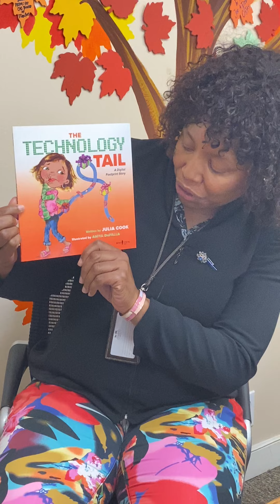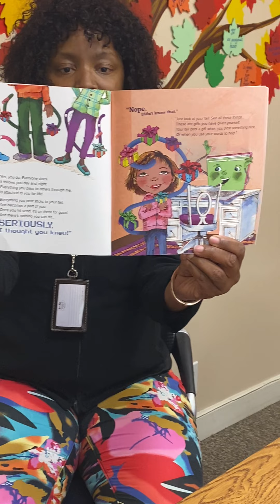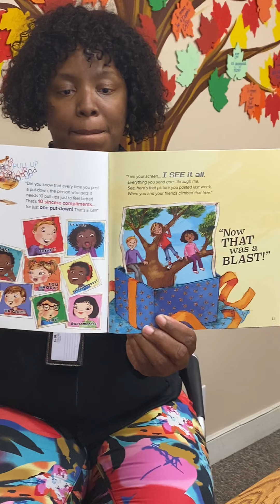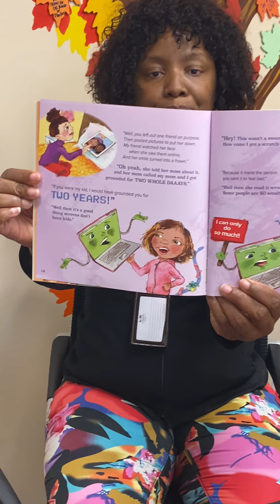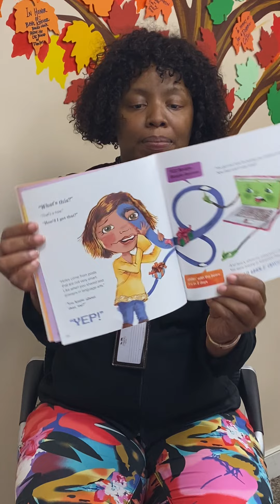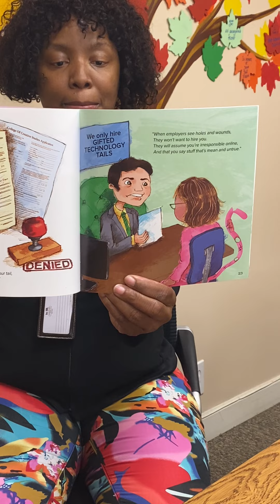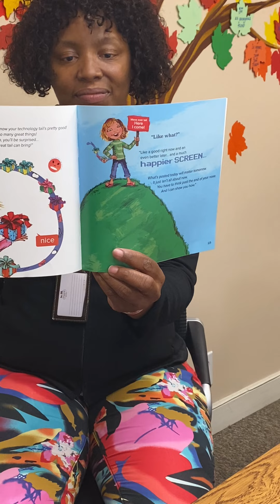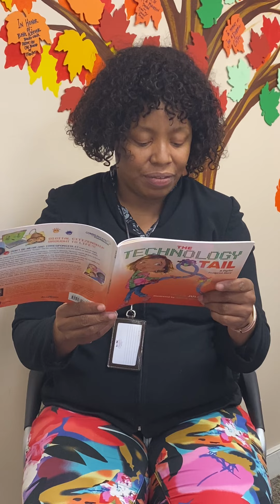June Internet Safety: The Technology Tail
Welcome to Read Along Monday!
Each Monday in June, we will be posting various stories that focus on Internet Safety.  Today's story is: The Technology Tail, a Digital Footprint Story written by Julia Cook and Illustrated by Jane Heinrichs. Read by Lyniya Johnson, Former Forensic Interviewer/Victim Advocate for Child Advocacy Center, Fayetteville, NC.

Whether typing messages on their laptops, tablets or phones, our children need to understand that everything they post is attached to them for life, meaning it cannot be erased from the internet.

The Technology Tail, A Digital Footprint Story written by Julia Cook, shares a message with a new generation of children who are beginning to learn how to navigate the digital world.

The Technology Tail shares five steps that parents and teachers can share with children about how to best manage and use technology wisely:

#1 Go online with your children--help teach them how to navigate social media and other websites. Be sure and explain your family policies and expectations for using technology.

#2 Monitor Online Access--place a family computer in a centralized location in the house. IN addition, limit the amount of time smartphones and other devices can be used in both public and private places. Consider establishing boundaries on what your child has permission to access on the internet.

#3 Unplug and recharge ALL digital devices during routine family times. These could include family meals, bedtime, etc.

#4 Tell and continually remind children to NOT to post personal information. This can include, social security number, home address, account numbers, etc.)

#5 Explain, remind, and reinforce this safety rule: NEVER meet anyone you met online face-to-face. If someone did tell you to meet face-to-face, please tell a parent, teacher or trusted adult.